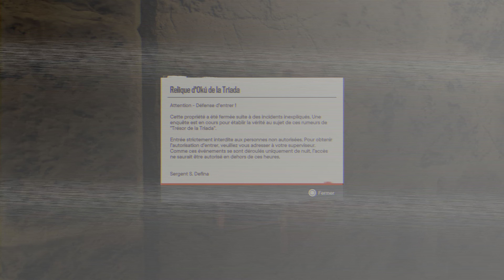LE MEILLEUR MATOS DU JEU ! FARCRY 6 [PS5]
J ai adoré faire cette histoire de Yara, qui finira par me mener à l'un des équipement le plus cheaté du jeu !